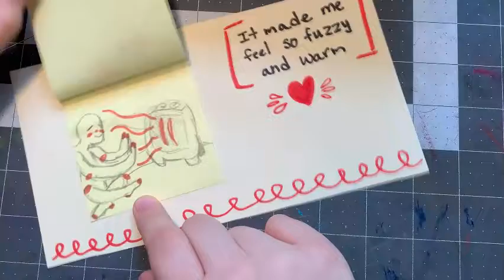Canned Corn Song- an Original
I ate some canned corn recently, and it was very good. Enjoy the video! :)
pronouns: they/them
I hope today goes/went well everyone!